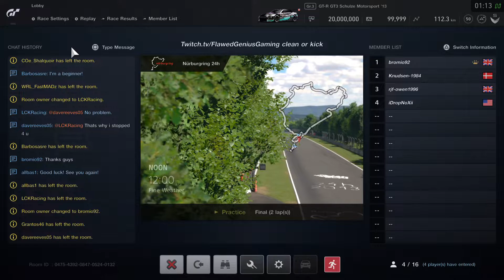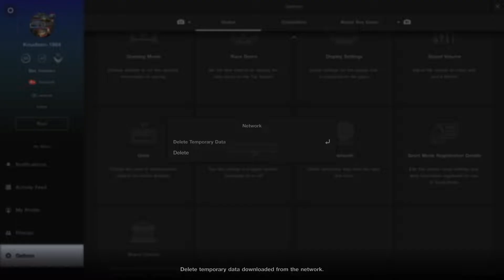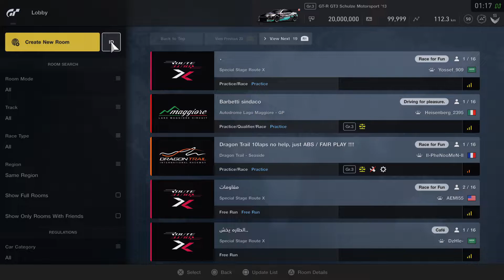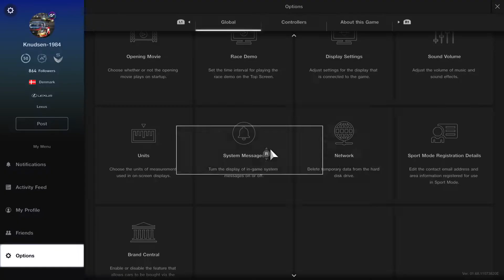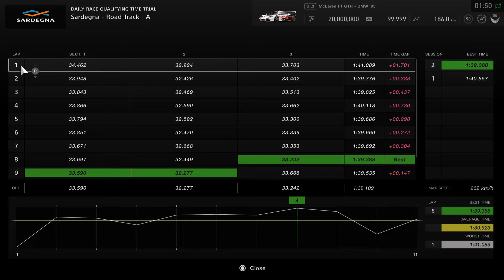Daily Race C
Knudsen Motorsport